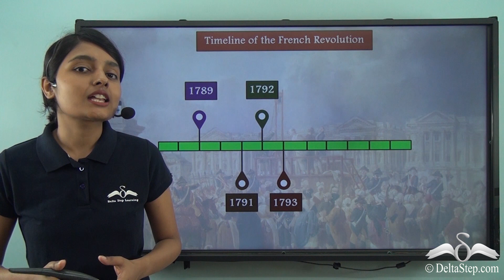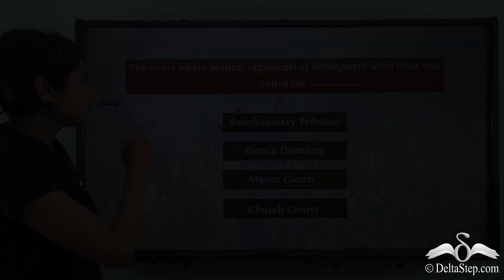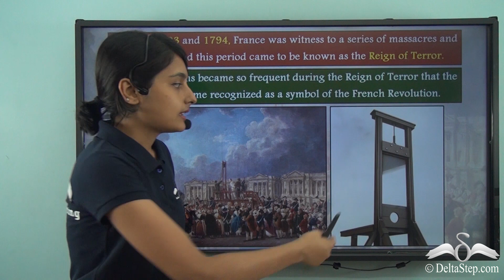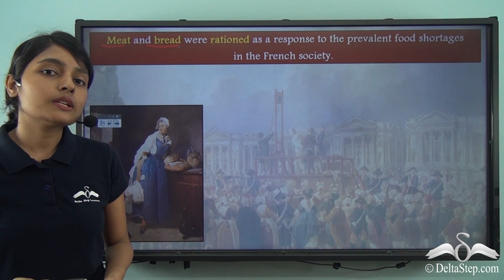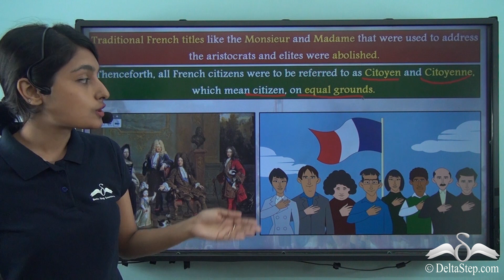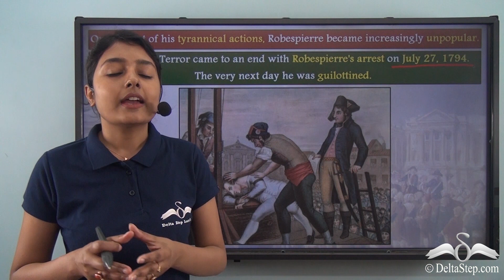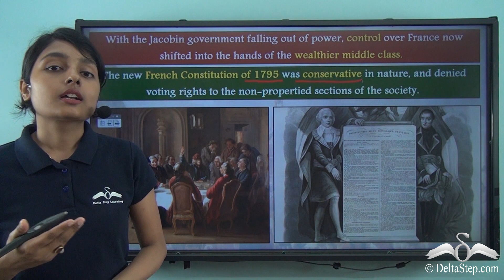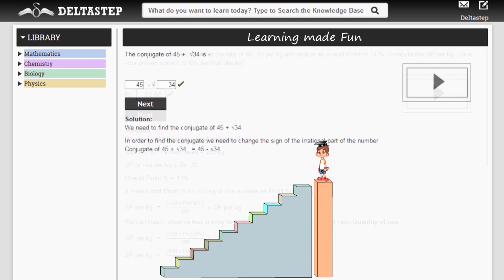The Reign of Terror and Aftermath of the French Revolution